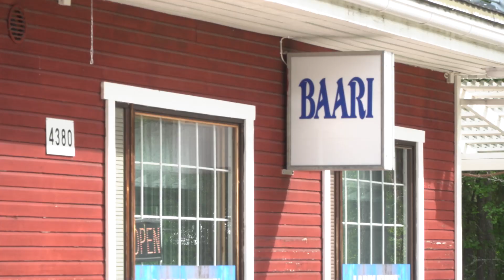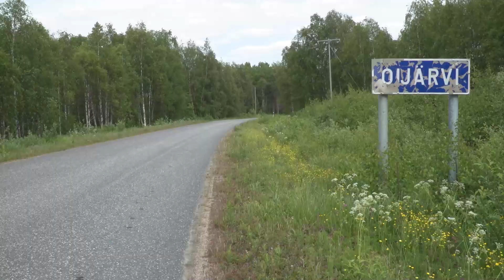Oijärven Mökkihöperöt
Säv., san., sov. Ilpo Tuovinen.
Laulu: Pipsa Niskakoski ja Ilpo Tuovinen.
Äänitetty Oijärven Heposaaressa Jokitupa-studiolla kesällä 2019.
Äänitys, miksaus ja masterointi: Ilpo Tuovinen.
Kaikki oikeudet pidätetään.

Video: KATO MEDIA